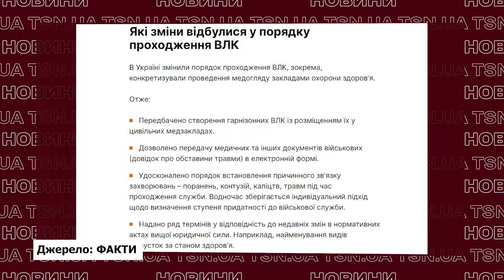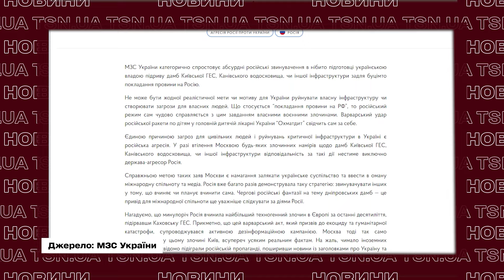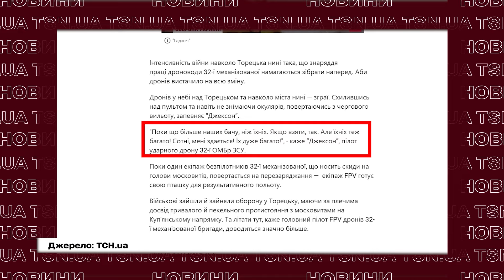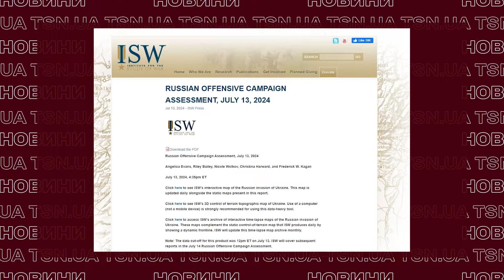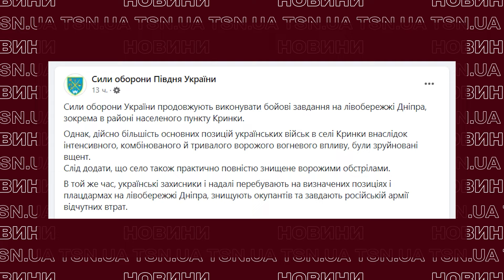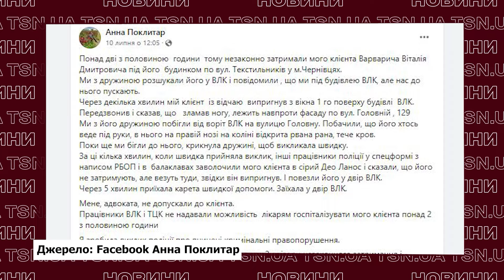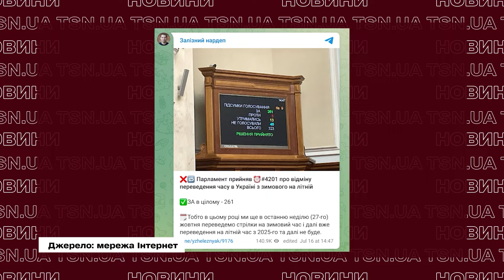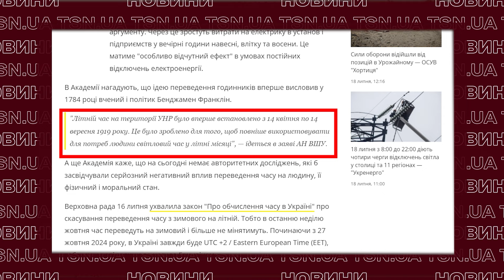Головні новини 18 липня: скандали з ТЦК, підводні камені ВЛК та епопея з переведенням годинників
Підводні камені ВЛК: коли туди йти і як не схопити штраф?  В “Укргідроенерго” відреагували на “хворі фантазії” росіян щодо Київської та Канівської ГЕС. Де намагається прорватися РФ і якою ціною? Останні новини з фронту! Свавілля ТЦК продовжується - нові гучні скандали з мобілізацією. Які сюрпризи принесе українцям постійний “зимовий” час? Дивіться ексклюзивний випуск новин від TSN.UA за 18 липня 2024 року.

00:00 -  Що не так з ВЛК?
13:53 - РФ готує нові провокації?!
21:07 - Де найжорстокіші бої?
42:29 - “Лагідна” мобілізація в дії!
52:08 - То куди крутити стрілки??